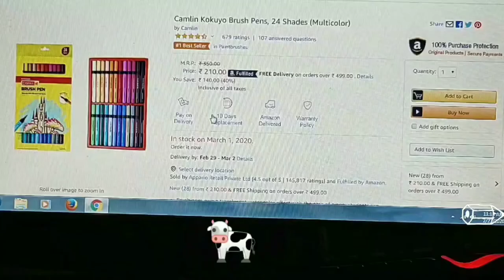My First Doodle | With Cheap Pens | Satisfying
Hi
I tried doodle for the first time. I have very low budget. So I used cheap brush pen..